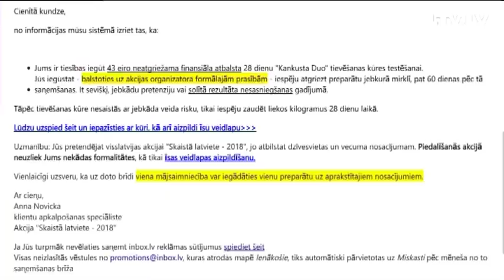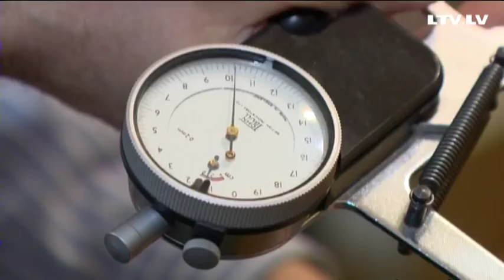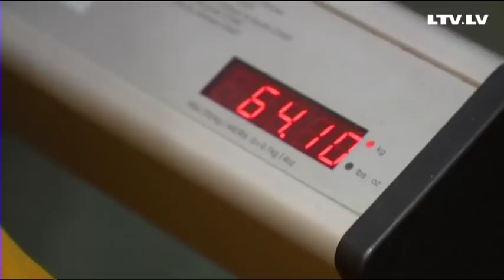Pie titula "Skaistā latviete" var tikt tikai nometot kilogramus